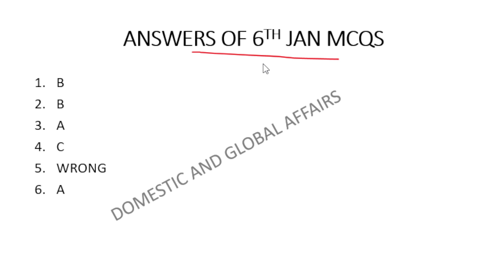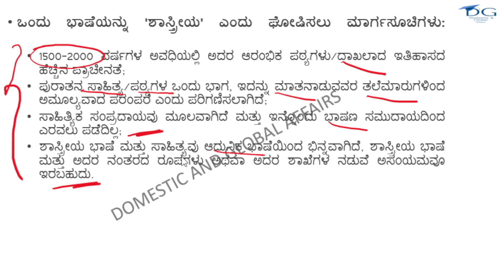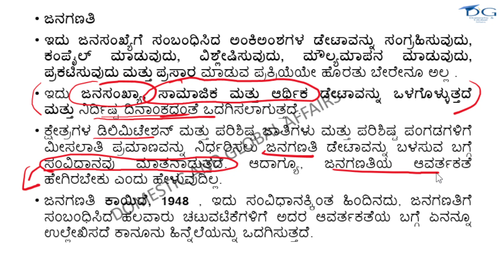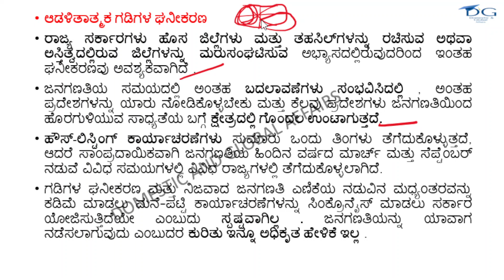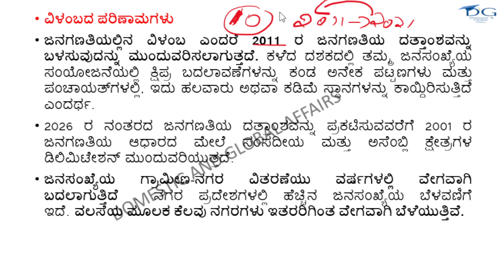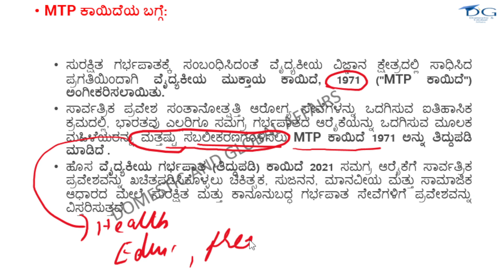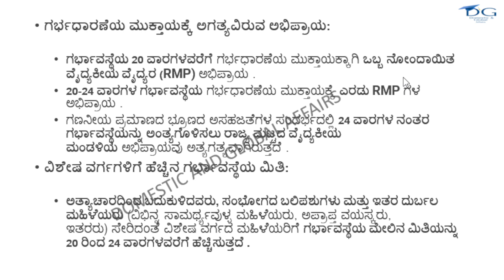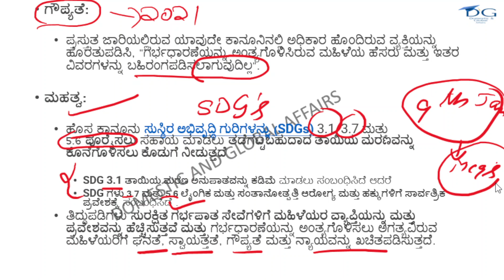9th January 2023 - The Hindu paper analysis in Kannada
9th January 2023 - The Hindu paper analysis in Kannada
In this video we are analyzing The Hindu news paper in kannada which will help you to prepare for the examinations like KPSC- KAS, FDA, SDA, PSI, PDO, UPSC - IAS, IPS, IFS, SSC - CHL, CGL, BANKING EXAM.

the hindu free subscription
sleepy classes
physics wallah
upsc coaching
best upsc coaching
mrunal geography
in kannada
prelims,
upsc
kannada stories
kas
kpsc,
kas exam
daily mcq for upsc 2023
quiz
mcq
the hindu quiz
upsc prelims
viral